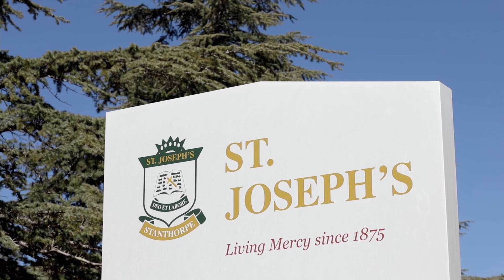St Joseph's School Stanthorpe - A Success Story Hannah OP1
Hannah - School Captain & School Dux (OP1).